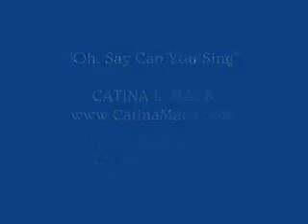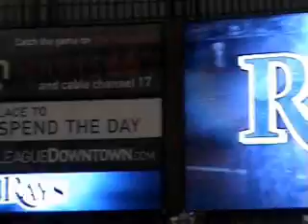2009 CATINA MACK, "O Say Can You Sing" Contest (Official Entry), Tampa Bay Rays, National Anthem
:)  This is my "official" entry (resubmitted) for the "O..Say Can You Sing" contest. I PROUDLY PERFORM OUR ANTHEM IN THE TRADITIONAL MANNER ONLY! :)

The contest is held by the Smithsonian's National Museum of American History and USA WEEKEND. The Grand Prize winner will be invited to perform the national anthem at the Museum in Washington, D.C. and at the Baltimore Orioles vs. Atlanta Braves game, both on Flag Day (June 14, 2009).

- Catina Mack performs "The Star Spangled Banner" for Major League Baseball ~ Tampa Bay Rays vs. Chicago White Sox at Tropicana Field in St. Petersburg, Florida on Saturday - April 19, 2008.

ABOUT CATINA MACK
With 14 years experience and 200 National Anthem performances for over 40 organizations across the State of Florida, CATINA MACK has become Central Florida's most well-known and experienced Professional National Anthem Performer. Ms. Mack may specialize in performing our National Anthem and other patriotic songs like "God Bless America, "America the Beautiful" and God Bless the USA, but she also performs songs upon request for any engagement and has begun writing music of her own.

Whether she is singing for a few hundred at a graduation or a nationally televised NASCAR race for millions televised on FOX, Ms. Mack is the one for the job. She has performed for everything in between, including events for our Military, Charity, Sports, Corporate Banquets, some of the largest 4th of July Celebrations in Central Florida and more. She has been an on-air guest on such radio shows as XL106.7FMs Johnny and Jayde In The Morning and Magic 107.7FMs Magic Mornings with Dave & Leslye and featured in articles in both The Orlando Sentinel and The Sanford Herald. And, in July of 2009, Ms. Mack will be highlighted in the Orlando Magazine.

Performing our Anthem has become a passion. Ms. Mack has a great love for our Nation, our Anthem and appreciation for our Military. With as many National Anthem performers as there are, this one stands out from the rest. She takes great pride in only performing our Anthem in the traditional manner, to pay respect to those who have served our country. She feels it is important to perform the song without embellishments and hopes other performers aspire to do the same.

SPORTS
If there is a sporting event in Central Florida, Ms. Mack has performed for it. To just name a few, her resume includes anything from NASCAR at the Daytona International Speedway (Budweiser Shootout) to the Jacksonville Jaguars (NFL), Orlando Predators (AFL), Atlanta Braves, New York Yankees, Houston Astros (MLB) and she has over 10 years with the Daytona International Speedway, our Orlando Magic (NBA), Tampa Bay Rays (MLB) and Central Florida Sports Commission.

SHE'S IN DEMAND
"I think Catina is one of Central Florida's great local talents. You can tell she does this as a labor of love" said John Saboor, former President and CEO of the Central Florida Sports Commission, who is presently the Vice President of Special Events for World Wrestling Entertainment. While with the Central Florida Sports Commission, John booked her to sing for events such as the Dew Action Sports Tour, Celebrity Mascot Games, VISA Cup Gymnastics Championship and USA vs. Puerto Rico Dual among many other events during her 10 year relationship with the organization.

4TH OF JULY CELEBRATIONS IN CENTRAL FLORIDA
Ms. Mack already has two of the biggest 4th of July Celebrations in Central Florida like "Red Hot & Boom 2008" at Crane's Roost Park in Altamonte Springs and "Sanford Riverwalk 4th of July 2008" at Ft. Mellon Park in Sanford on her resume. And she has been scheduled to perform at yet another large 4th of July celebration...to be announced very soon!

OUR MILITARY
Catina has proudly become involved with performing for our Military. From the Downtown Orlando Veterans Day Parade to the U.S. Military All-Stars Baseball Team, Catina has been honored to perform our National Anthem for these Veterans and Troops who have served our country. Show YOUR appreciation today by thanking our men and women in uniform.

CHARITY EVENTS
2009 will mark Catina's 6th consecutive year performing for the annual Celebrity Mascot Games, held by the Central Florida Sports Commission and New Hope For Kids at the Amway Arena in Orlando, Florida. Proceeds from the Celebrity Mascot Games benefit New Hope For Kids.

Invitations from Governor Charlie Crist - Office of Drug Control office to Arnold Palmer Medical Foundation and more, Catina has been honored to be a part of these wonderful causes.

CLOSING
"Performing our National Anthem is not about the Singer or their Voice, it is about the Song, our Citizens and our Country!"

"Thank you to those who have served our country!" ~ Catina L. Mack